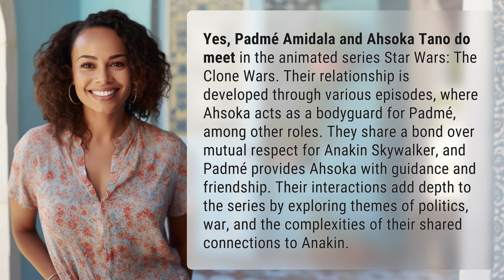Does Padmé ever meet Ahsoka?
Padmé Amidala and Ahsoka Tano's Encounter in Star Wars: The Clone Wars 👉 Ahsoka Meets Padmé 👉 Delve into the relationship between Padmé Amidala and Ahsoka Tano in *Star Wars: The Clone Wars*, where they form a special bond through their connections to Anakin Skywalker and navigate the challenges of politics, war, and friendship.

Laura S. Harris (2024, April 16.) Does Padmé ever meet Ahsoka?
    🌐 AskAbout.video